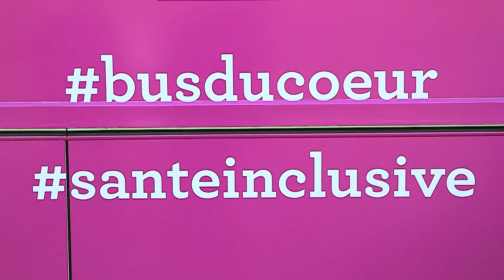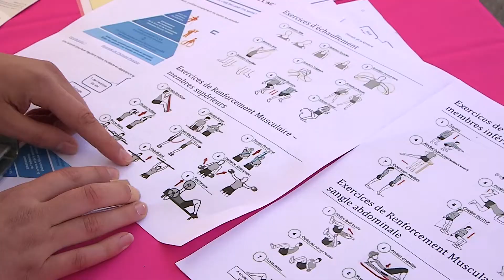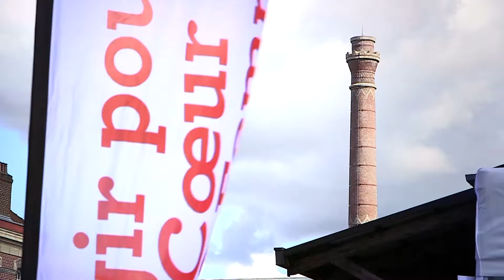Une nouvelle visite du Bus du Coeur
Une nouvelle visite du Bus du Coeur à Lille, proposée par la Fondation Korian. Une action bienveillante au service de toutes les femmes en situation de vulnérabilité, pour les aider à réintégrer un parcours de soins cardio-gynécologique.